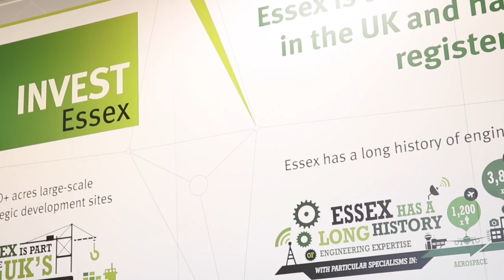INVEST ESSEX TEAM PHOTOS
Behind the scenes when we visited the Invest Essex offices to take team photos.  Invest Essex really are doing fantastic work to help the business of Essex grow, Check them out

Carmel Jane has been a full time professional photographer for 16 years.  Her company, CJP,  is the market leader for Dance School Photography and Personal Branding photos.
CJP is beginning to disrupt the Schools Photography market, by using the same high quality kit, lighting and posing usually reserved for corporate headshots.

Carmel Jane Photography is heading for a seven figure turnover and Carmel is available to mentor select photographers.